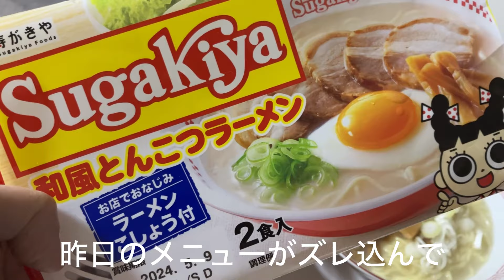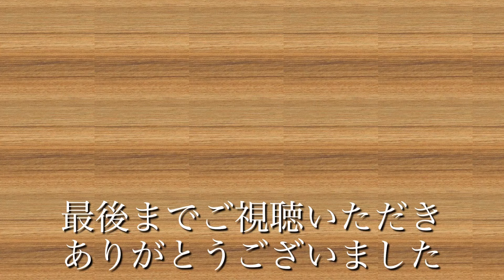愛犬の下痢が止まらない・・・受診のタイミングに悩む４日間 トイプードル／共働き